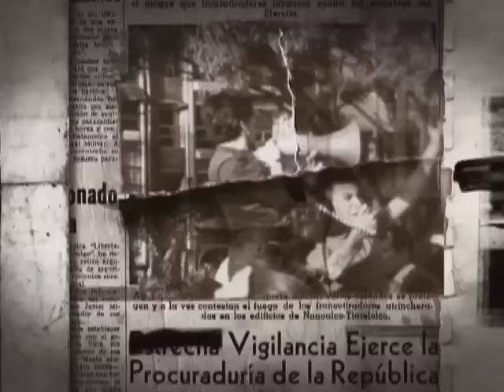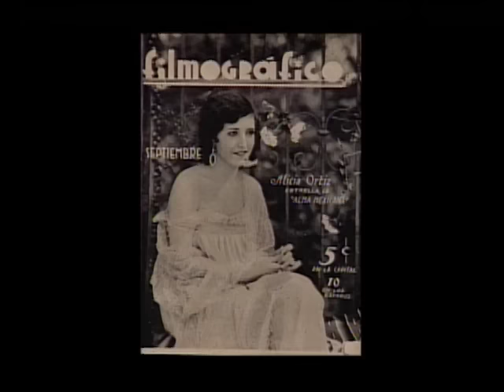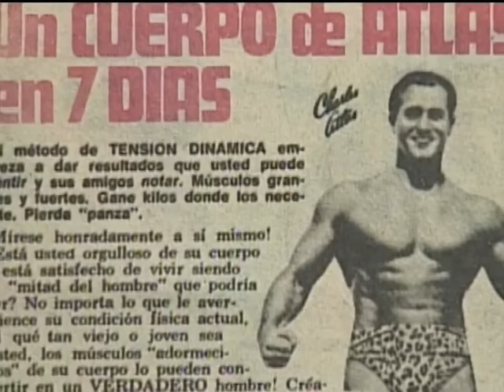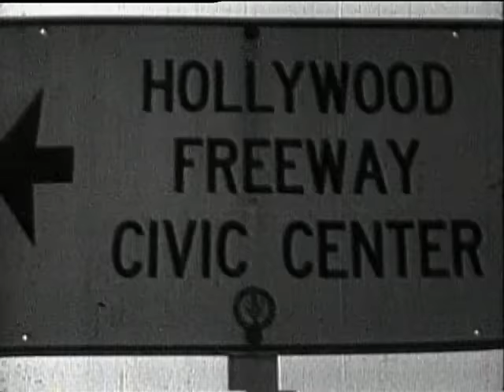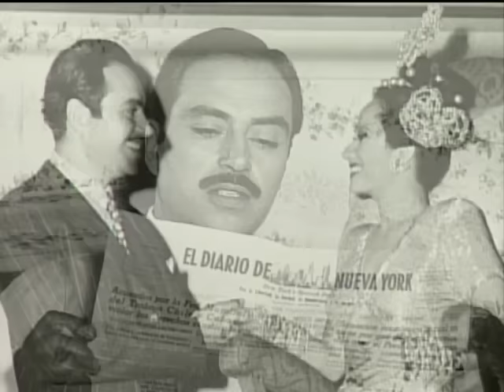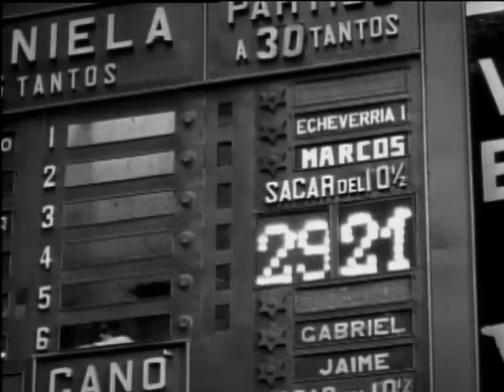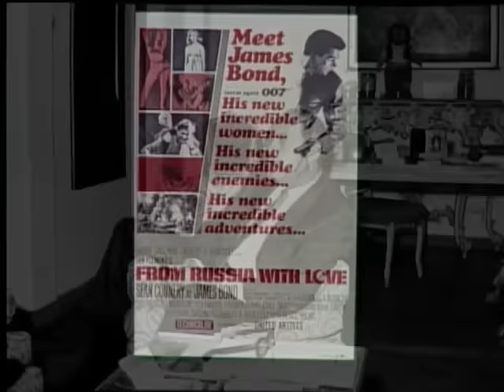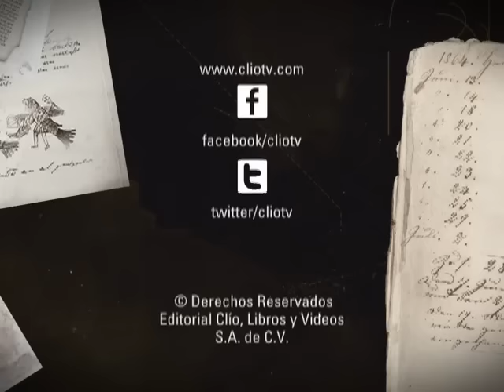DOCUMENTAL. Pedro Armendáriz, los rostros de un mexicano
Pedro Armendáriz fue el principal creador de tres personajes representativos de la cultura mexicana: el ranchero o hacendado, el indígena y el revolucionario. Se convirtió en el actor mexicano más conocido en Hollywood, mientras que en México contribuyó a la formación de la imagen de toda una época. Vivió con fuerza, y con la misma actitud resuelta eligió su muerte.